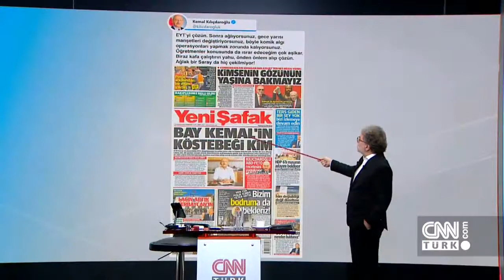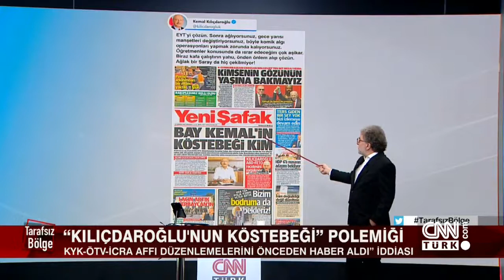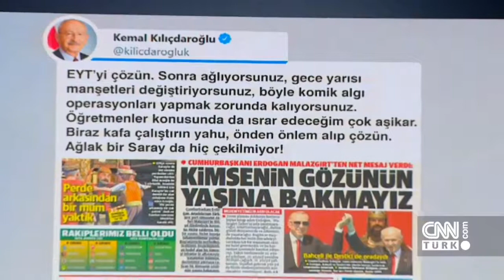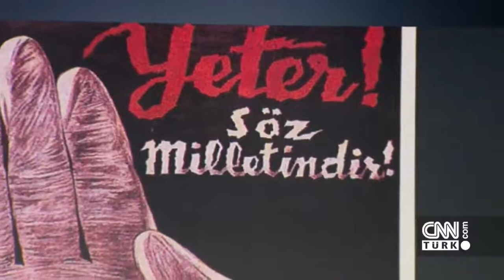Kılıçdaroğlu'nun köstebeği mi var? Gül'e kim "Seni başkan yapacağız" dedi?-Tarafsız Bölge 29.08.2022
Yeni Şafak'ın "Bay Kemal'in köstebeği kim? manşeti tartışılıyor? Kılıçdaroğlu'nun "köstebeği" mi var? "CHP söyledi, hükümet yaptı" yaklaşımı doğru mu yanlış mı? Abdullah Gül hala adaylık mı istiyor? Neden 8 yıl sonra "bayramlara katılmadı" iddiasını yalanladı? Abdullah Gül'ün pembe hayalleri mi var? Gül'e kim "Seni başkan yapacağız" dedi? 6'lı masada Gül'ün adaylığını isteyen lider var mı? Seçimler "Kesin olarak Haziran'da" mı? Hükümet neden "Erken seçim" demez, derse neden der? CHP liderinin aday tarifine kim uyuyor? Kılıçdaroğlu neden her konuşmasında adayı tarif ediyor? İmamoğlu "out", Yavaş "in" mi? Cumhurbaşkanı Erdoğan'ın "İmam hatipleri hedef alıyorlar" açıklamasına kim ne dedi? Ahmet Hakan Tarafsız Bölge'de sordu; Kamuoyu Araştırmacısı Hakan Bayrakçı, Stratejik Politika Yönetim Uzmanı Zeki Çetin, gazeteciler İsmet Özçelik ve Zafer Şahin yanıtladı.

0:00 Giriş
0:47 Kılıçdaroğlu'nun "köstebeği" mi var?
37:21 Gül'e kim "Seni başkan yapacağız" dedi?
1:12:31 Kılıçdaroğlu: İhsanoğlu'nu anlatamadık
1:23:08 Seçimler "Kesin olarak Haziran'da" mı?
1:45:11 CHP liderinin aday tarifine kim uyuyor?
2:09:21 6'lı masanın kader günü: 2 Ekim
2:17:17 İmamoğlu "out", Yavaş "in" mi?
2:23:19 Erdoğan: İmam hatipleri hedef alıyorlar